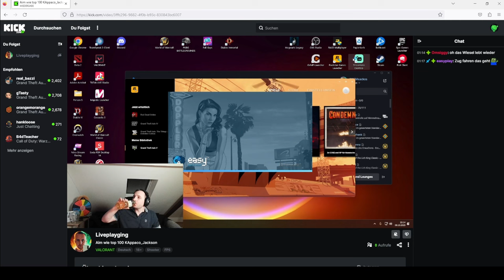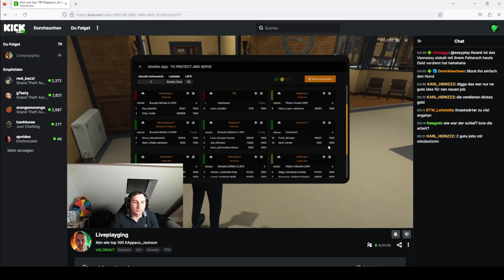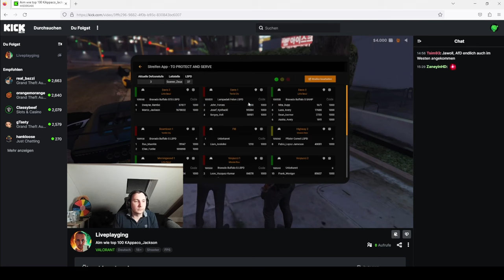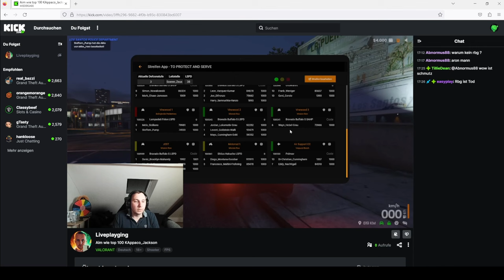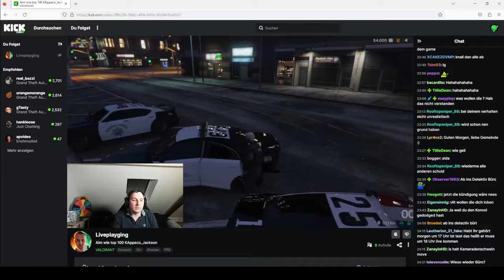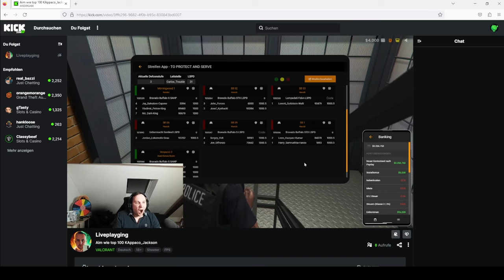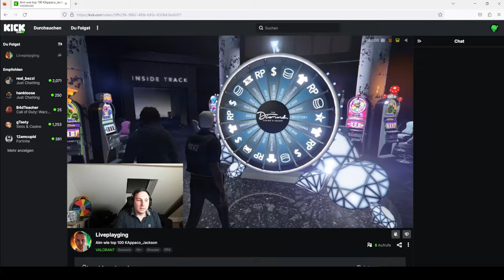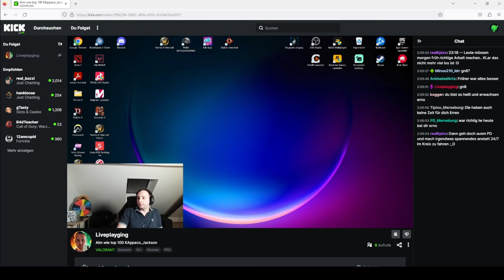Marco Jackson ist mad, muss SCHONWIEDER ins Detectiv Büro und macht Depressions RP auf GVMP!!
[StreamHighlights vom 09.10.]